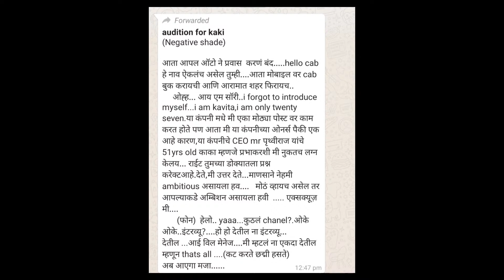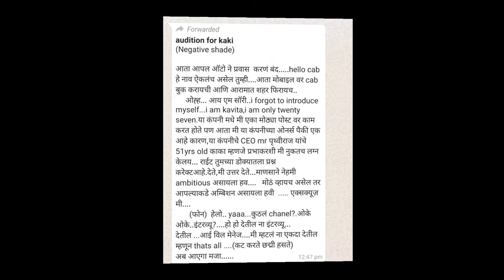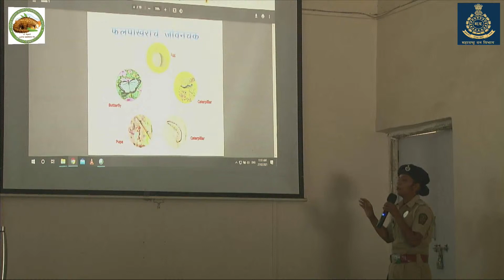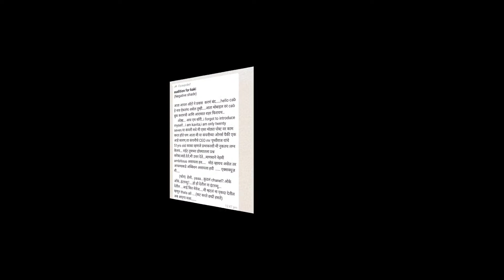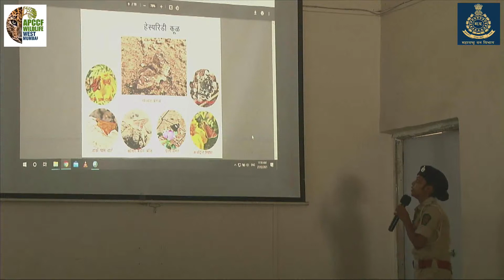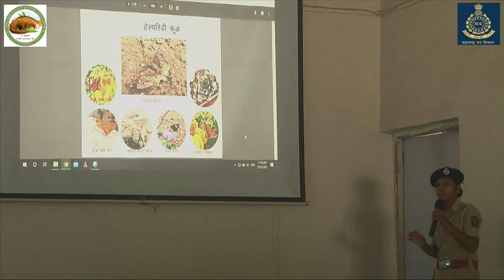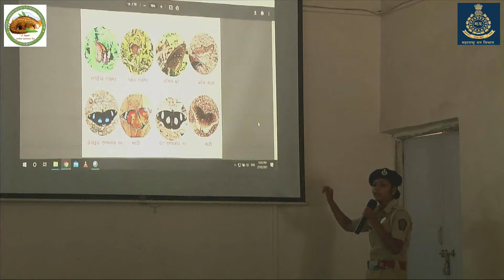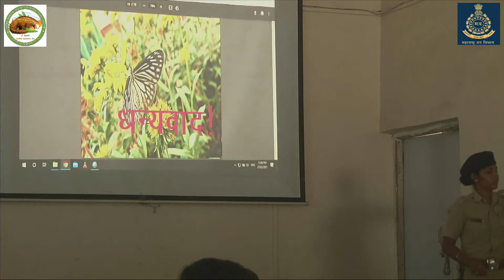aamrapali padghan 2021 nisargatil fulpakharanche mahatva savardhan ani olakh